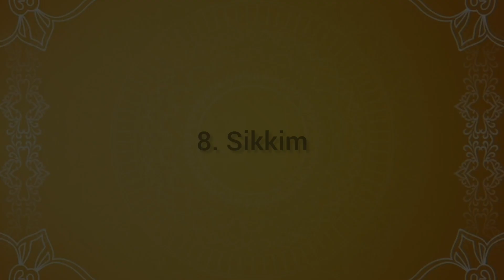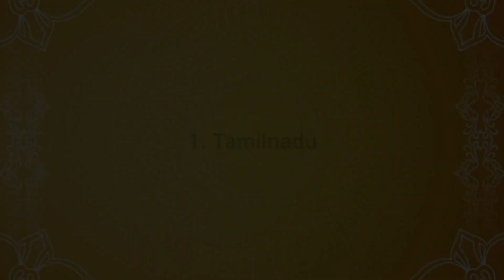Top 10 Traditional Dress Form Different States In India (Part - 2)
Top 10 Traditional Dress Form Different States In India (Part - 2) || Traditional Dress

traditional dress from different countrie traditional dress of states of india
 traditional dresses of indian states
traditional clothes in different countries
 indian traditional dress
 29 states treditional dressing in india
 indian 29 states treditional dress code
korean traditional dress
traditional dresses of india
top 10 traditional dress in the world
traditional dresses every countries traditional dress